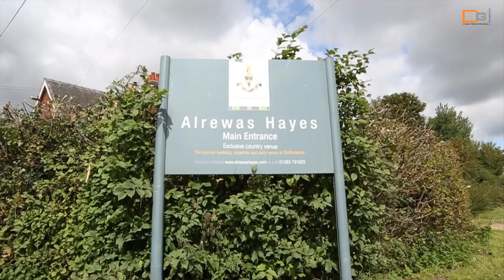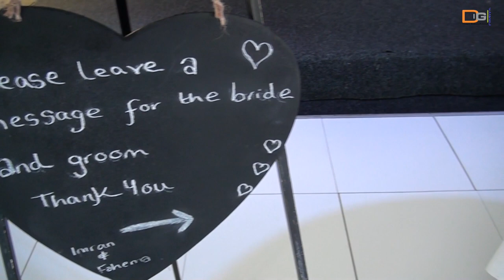Trailer of Fahema & Imran